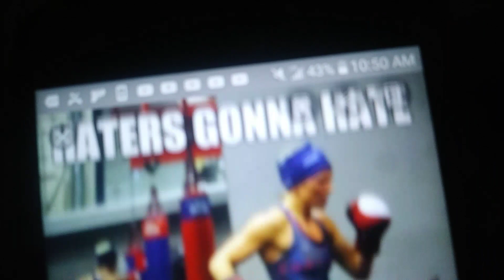Will the two 135 Boogie man fight each other Gary Russel vs Devin Haney